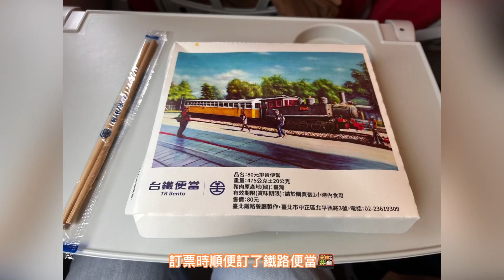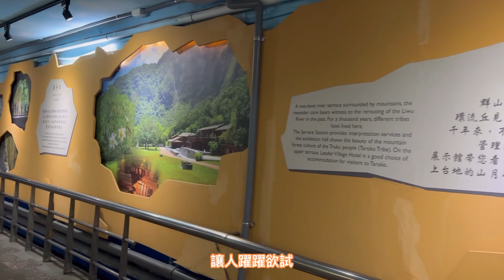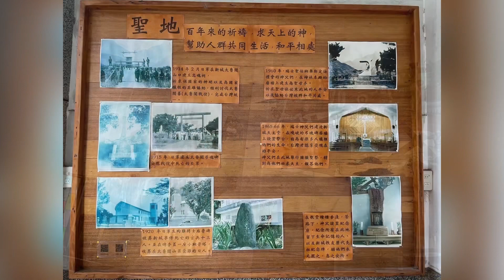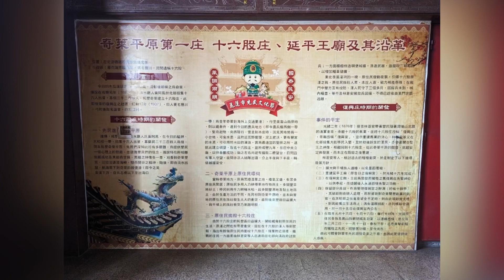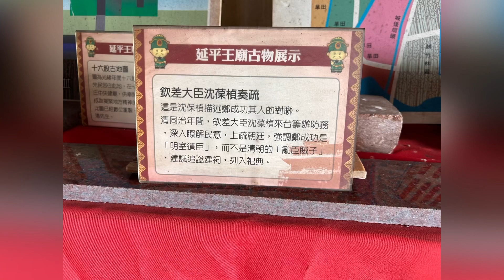花東訪古蹟遺址&尋找鄭成功與天地會的足跡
可惜時間倉促，未能一一走訪，期待下次嘍～

5月31日： 宿：松之風溫泉酒店
花蓮
1. 新城天主堂-日據時代新城事件
2. 新城協天宮-關聖帝君
3. 新城鎮安宮-開漳聖王
Dinner: 星晟棧渡假飯店

6月1日： 宿：松之風溫泉酒店

台東
1. 台東卑南文化遺址
2. 清台東直隸州知州胡公鐵花紀念碑
3. 台東直隸知州廳署遺址
4. 清台東直隸州知州胡傳、胡適父子台東故居遺址
5. 清鎮海後軍中營及台東天后宮舊址
6. 台東海山寺
7. 台東市天后宮
8. 寶町藝文中心
9. 台東都城隍廟

花蓮玉里

10. 玉里協天宮
11. 玉里五主堂

富源 (如有時間)
12. 八通關古道昭忠祠
13. 拔仔庄吳光亮築城遺址
14. 富源保安宮

6月2日

花蓮
1. 延平王廟： 甘輝、張萬里部將